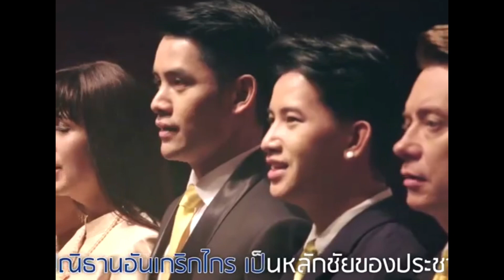ใครจะปลดราชินี? ! ปวิน เจ้าเดิมปล่อยข่าว อ้างข่าวลับ